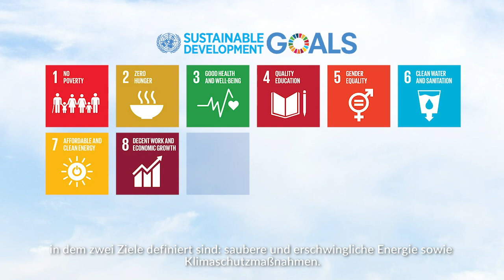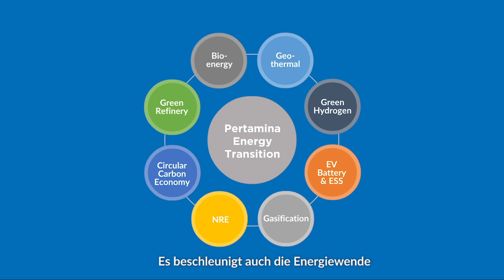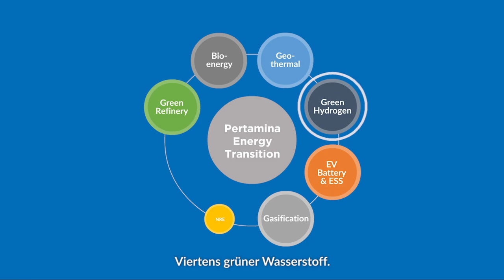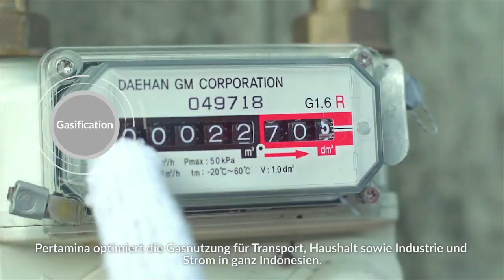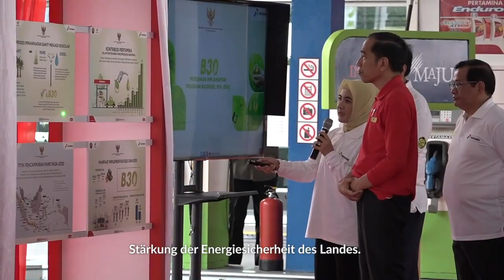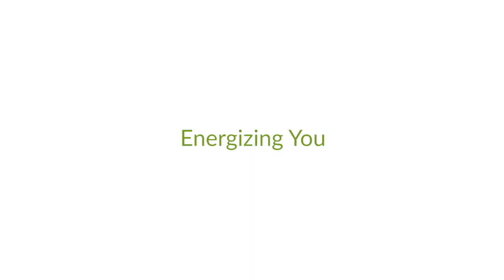Pertamina, Energizing Sustainable Future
To support the aspiration of the global community in reducing greenhouse gas emissions, Pertamina implements Environmental, Social, and Governance aspects in every line of business and operation. It also accelerates the energy transition through Pertamina Energy Transition master plan program consist of 8 initiatives.

Be a part of a better future.
Energizing sustainable future.
Energizing You.